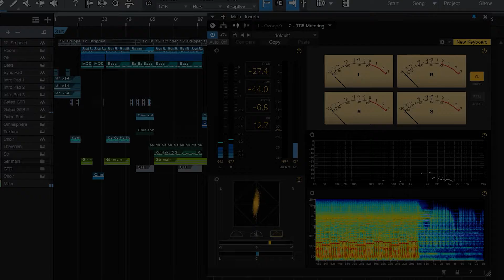Rammstein - Stripped Full Remake Project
Full Remake Project by Nick ReFil Bogorosh
DAW Presonus Studio One